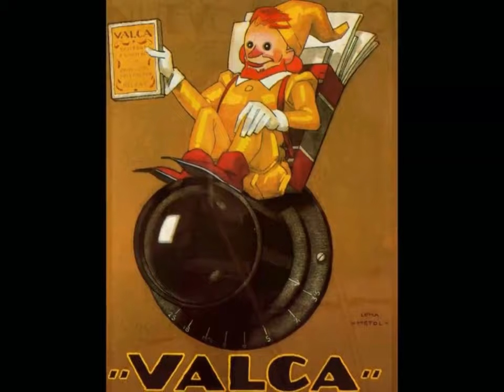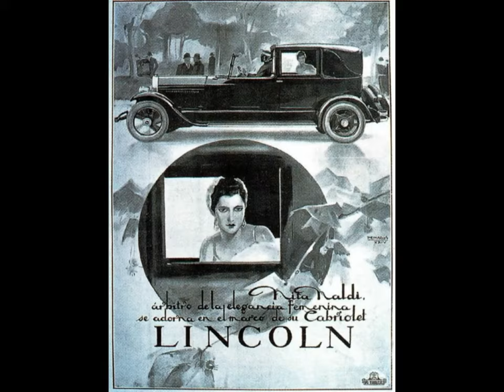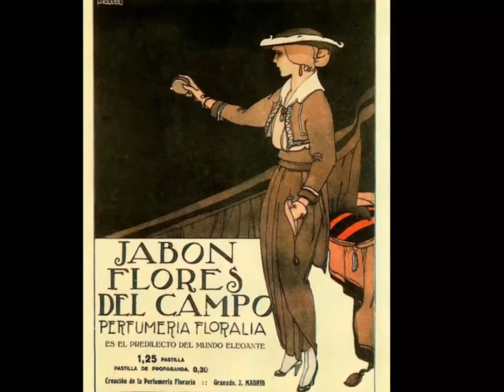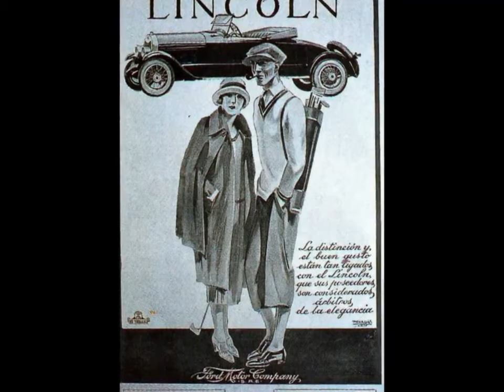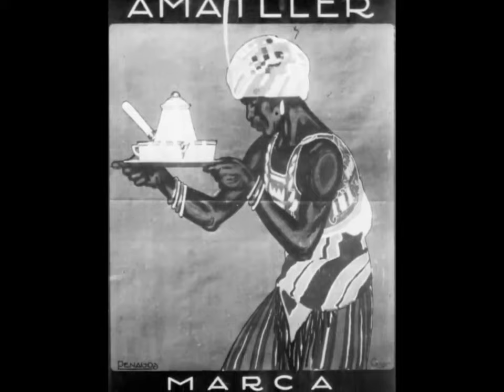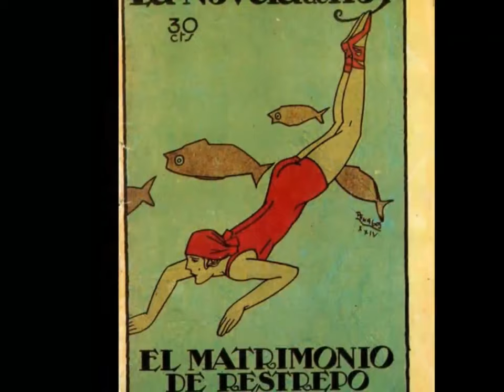Rafael de Penagos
Rafael de Penagos (1889–1954) was a Spanish illustrator and painter. He was a practitioner of the art deco style and considered one of the most representative figures of Madrilenian modernism.
Рафаэль де Пенагос (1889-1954) - испанский иллюстратор и художник. Он был приверженцем стиля ар-деко и считался одной из самых представительных фигур мадридского модернизма.